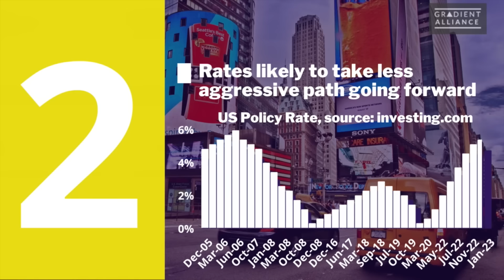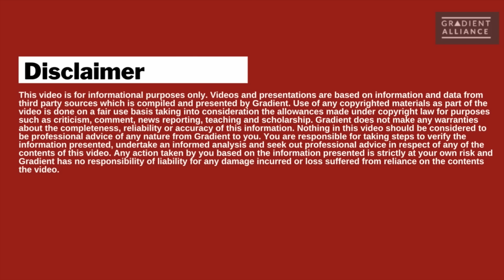Global Developments to Impact Sri Lanka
Key global developments to affect the Sri Lankan economy.This week we cover:
00:00 Introduction
00:05 Headlines
00:19 Zambia debt restructuring at a standstill
01:01 US raises interest rates to combat inflation

01:46 China’s domestic economy impacted by pandemic-led disruptions and a real estate meltdown